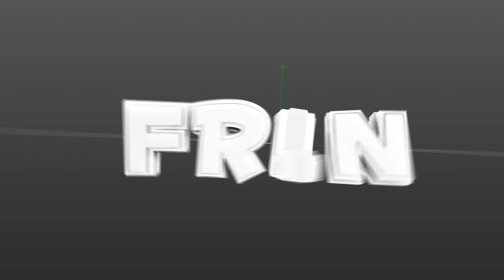[PZP/CM3] FREE INTRO FOR FRLN [RAW RENDER] (4/10) BEST RAW? + 5 FREE INTROS!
👾|| Intros are FREE!

🤖|| Client: FRLN
👽|| Color: red
👻|| Song: YO! - denotzgii [MARTIN GARRIX, OVERWERK Style] 【Future Bass】 Original Mix
🐦|| Worktime: 30 minutes
🌪 || Render time: 9 minutes.
🧐|| DL: N/A
👾|| credit: Dandzn lr, indivinity render.
🧶 Timecodes 🧶
N/A